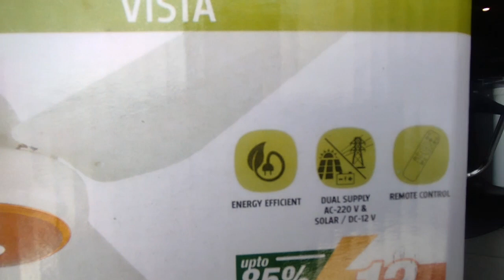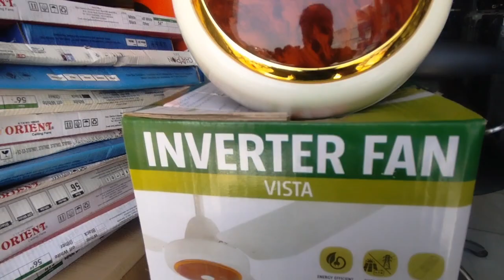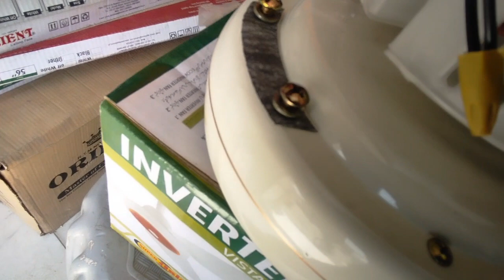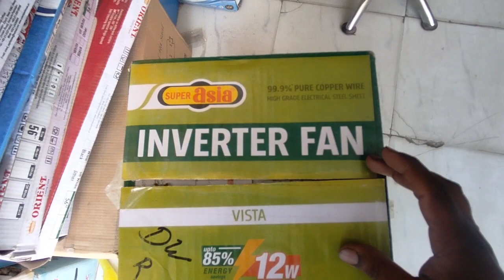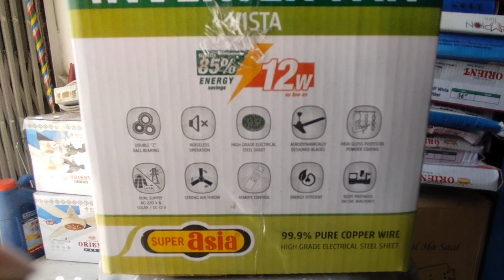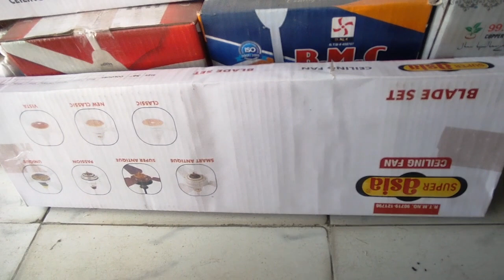Super asia fan price in pakstan 2023! Super Asia review!🔥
Unboxing and Testing the
Super Asia AC DC Inveter
Ceiling Fan - You Won't B...

super asia ac dc ceiling inverter fan 12 volt Vesta modal high sped

super asia fan
super asia fan price in pakistan
2022
super asia fan
super asia fan ac DC fan price in pakstan

geyser price in pakistan 2023